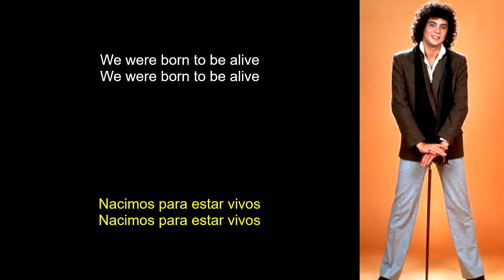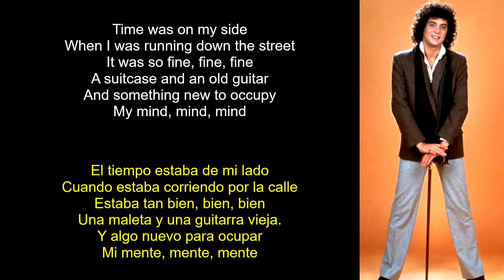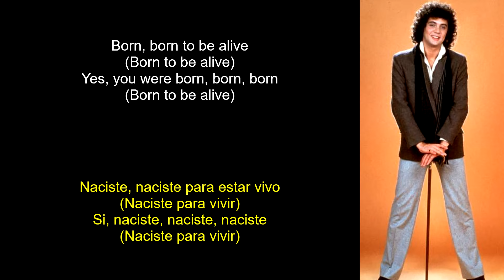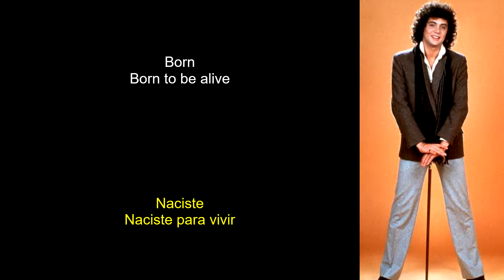Patrick Hernandez - Born to Be Alive (Lyrics Spanish-English) (Español-Inglés)